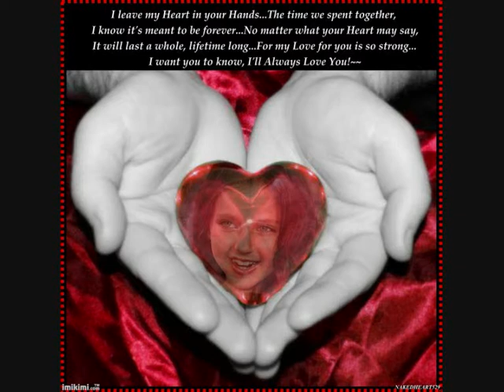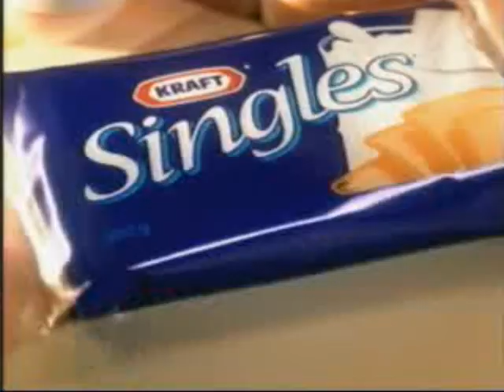Madison Bond: Not Like The Other Girls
*Own nuthing accept maybe a couple pics that i designed*
*REQUESTED FOR ROLEPLAY*